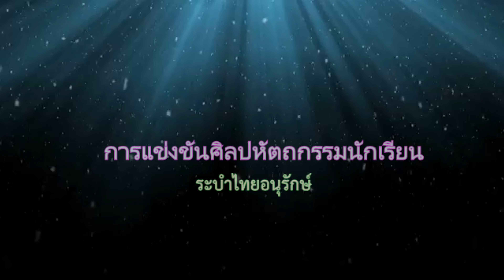ระบำศรีชัยสิงห์ - โรงเรียนวัดประดูในทรงธรรม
ศิลปหัตถกรรม แนวไทยอนุรักษ์ ระดับเขต ที่โรงเรียนสตรีวัดระฆัง